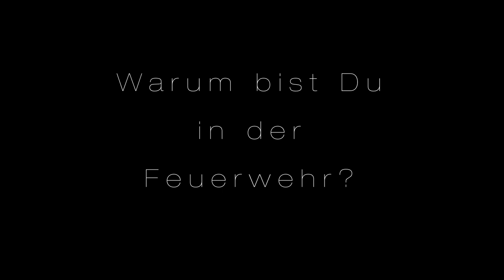Feuerwehr Bettlach, Hauptübung 2022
Die Feuerwehr Hauptübung in Bettlach wurde 2022 zusammen mit den Feuerwehren Grenchen, Biebrist und Selzach durchgeführt. Eine monumentale Show!